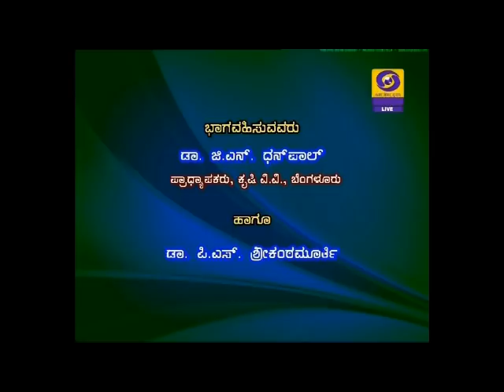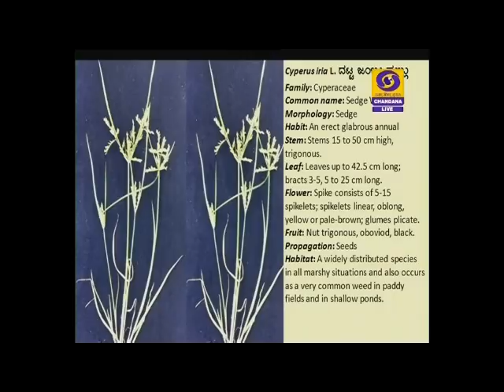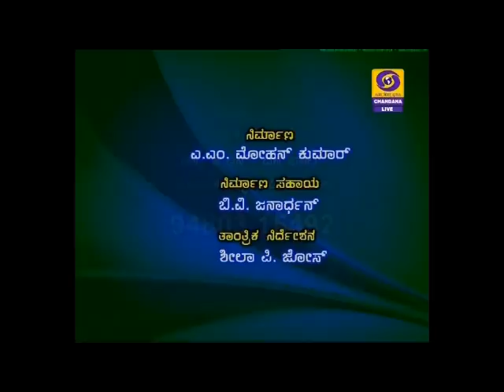Weed management in various crops_ವಿವಿಧ ಬೆಳೆಯಲ್ಲಿ ಕಳೆ ನಿಯಂತ್ರಣ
Live Phone in at 6.30pm on 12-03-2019
PTS:
Dr. G N Dhanpal
Professor &  Head , IICRI,
UAS, Bengaluru
Anchor: P S Srikantamauthy